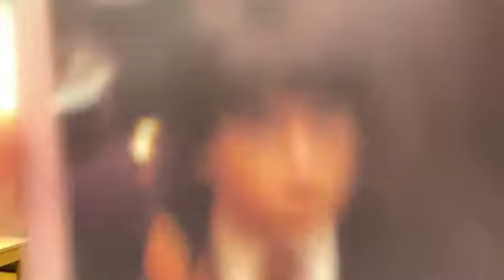2021年08月24日22時48分17秒 今村 美月（STU48）